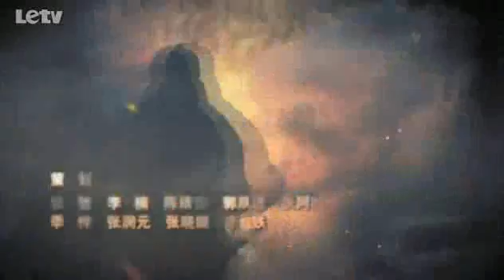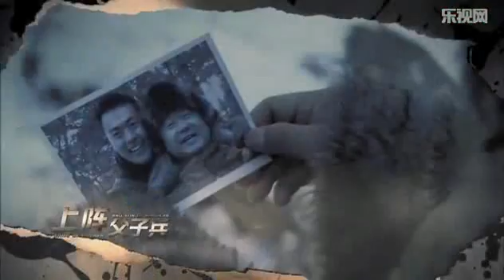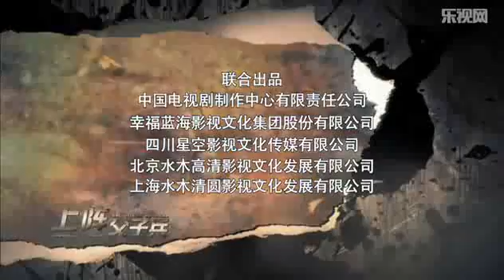上阵父子兵 第1集 乔力不幸牺牲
抗日战争时期，东北长白山下的小村子里，一个老实巴交的普通农户之家一下出了两个抗日英雄的消息轰动了整个小山村。老汉的大儿子二儿子在抗日前线英勇杀敌，慨就慷义。留在老汉身边的小儿子成了家里传宗接代的独苗，老汉视小儿子如掌上明珠，就盼着他早日延续香火。

2013上半年收视冠军《天真遇到现实》——屌丝成功逆袭 宅男女神芳心落定【已完结】